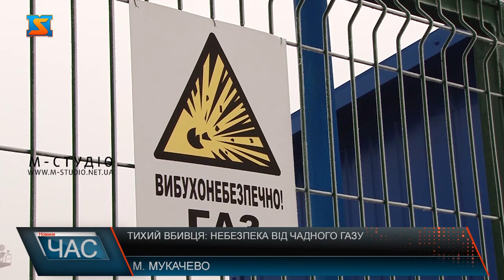Тихий убивця: небезпека від чадного газу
Тихий убивця. Так називають чадний газ, який є вкрай небезпечним для людей, він нерідко забирає людські життя. Трагічний випадок стався і сьогодні вночі у Мукачеві, жінка та двоє її дітей потрапили до лікарні. 28 листопада, близько опівночі у Мукачеві жінка та двоє дітей потрапили до лікарні, рятувальники міста отримали повідомлення від медиків, кажуть ймовірною причиною госпіталізації стало отруєння чадним газом. Жінка 1984 року та дівчата 2017 та 2006 років народження наразі у задовільному стані, їхньому життю на щастя нічого не загрожує. Кажуть ймовірною причиною отруєння стала несправна газова колонка. Рятувальники нагадують, якщо в приміщенні немає нормального доступу свіжого повітря, погано працює вентиляція чи несправне обладнання — в ньому може накопичуватись чадний газ. Для обігріву помешкання використовуйте лише ті прилади, які для цього призначені, до прикладу, не використовуйте газову плиту, регулярно перевіряйте газові прилади, вентиляційні канали та димоходи на справність, також завжди провітрюйте приміщення, якщо в них є газові прилади. Варто пам’ятати: які б не були ефективними методи лікування отруєння чадним газом, всі ми маємо бути максимально пильними як в побуті, так і на виробництві для уникнення нещасних випадків.